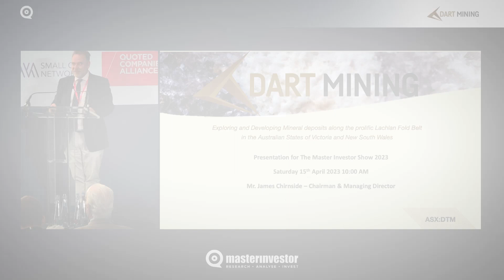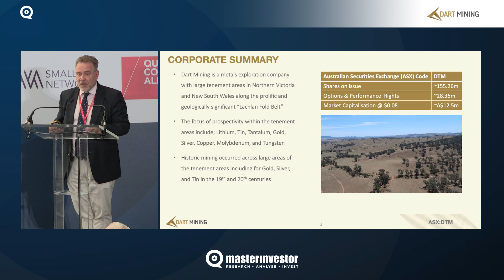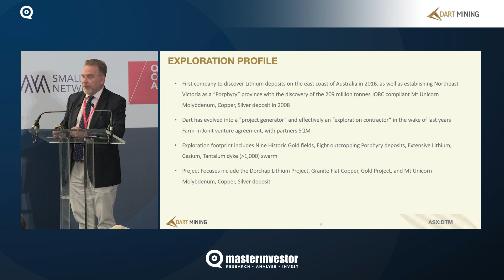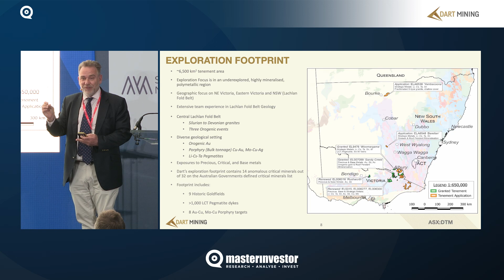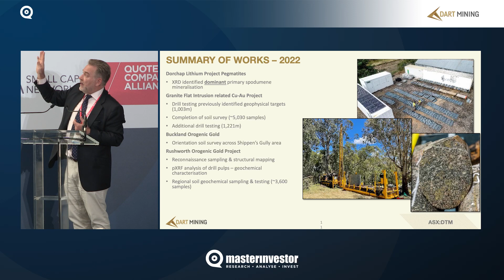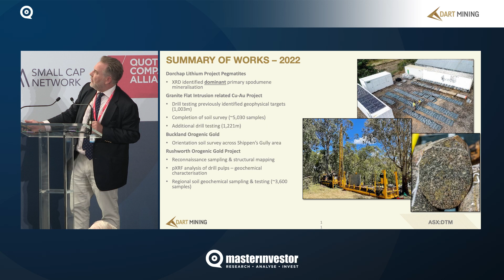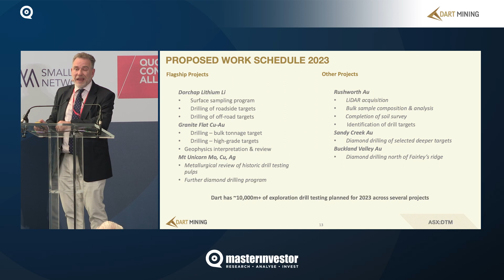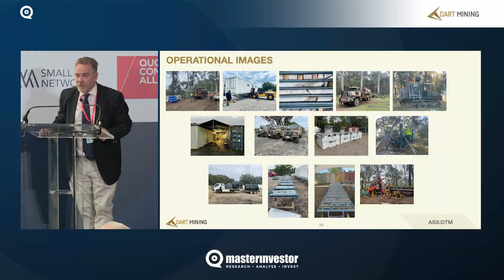Master Investor Show 2023 - James Chirnside - Dart Mining NL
James Chirnside, Managing Director and Chairman at Dart Mining NL, presents at Master Investor Show 2023. In his talk, James gives an overview of Dart Mining's exploration workflow, footprint and projects. He also updates on progress made in 2022 as well as scheduled works for 2023 for some of the company's exploration projects in Northern Victoria and New South Wales, Australia.

The Master Investor Show is the UK's leading event for private investors. The 2023 event, hosted on 15 April 2023 in London, featured presentations from renowned investment experts and corporations, as well as a wide variety of exhibiting companies covering all asset classes and services relevant to private investors.

Save the date and book your free early bird ticket for Master Investor Show 2024 (9 March 2024)